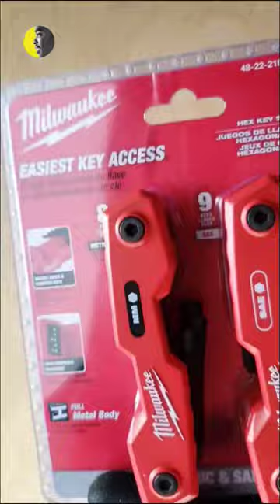Milwaukee17-Key Folding Hex Key Sets - SAE/Metric review coming